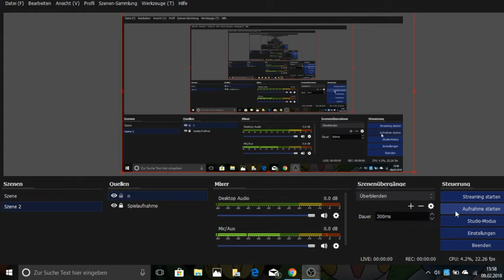DIE SPUREN VON GODZILLA IN TOKIO